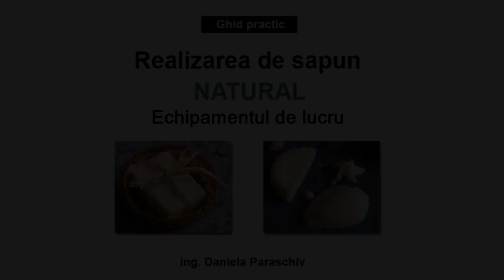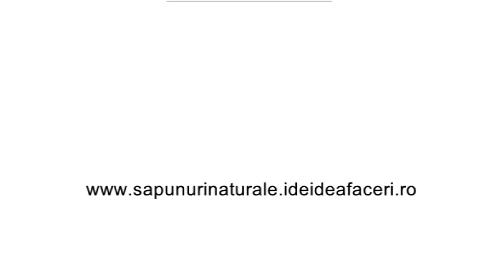Echipamentul de lucru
In procesul de realizarea a sapunurilor naturale avem nevoie de un echipament de lucru care sa ne protejeze. Mai multe informatii gasiti aici Va invitam sa urmariti filmarea pentru mai multe detalii